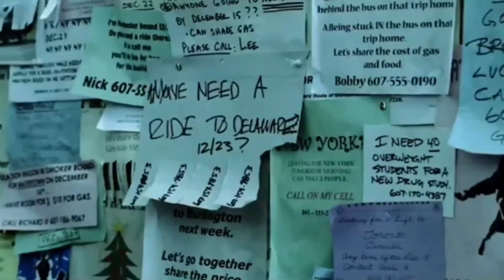Christmas horror films to watch at Xmas pt1! Wind chill